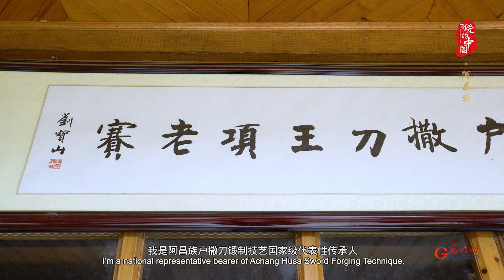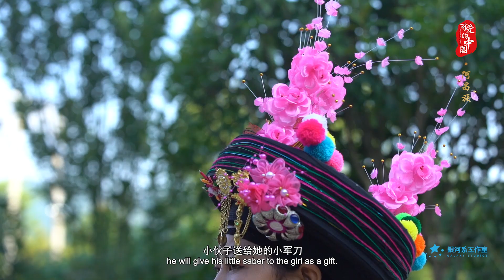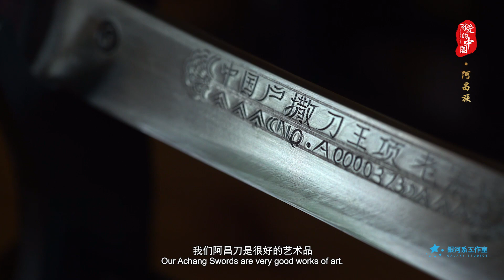Fascinating China EP04: Achang, An Ethnic Group Accompanied by Swords